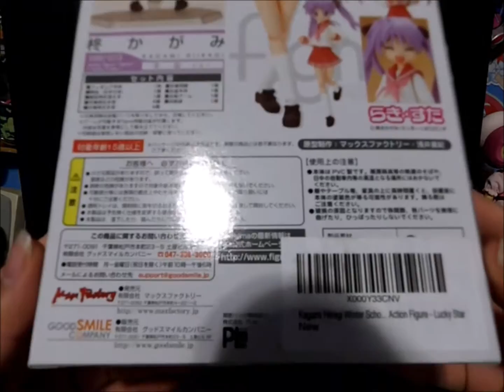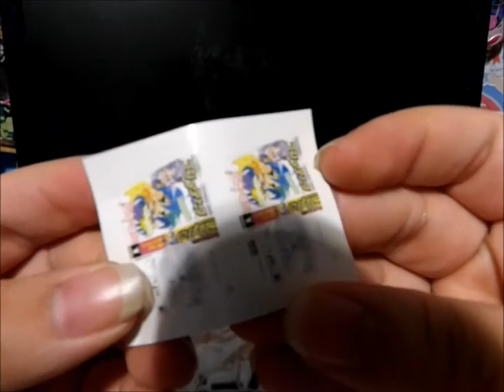Unboxing Kagami Hiiragi from Lucky Star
Wanna know when i'm going to do an unboxing or something else just see the links down below and as always don't forget to always OTAKU ON!!!